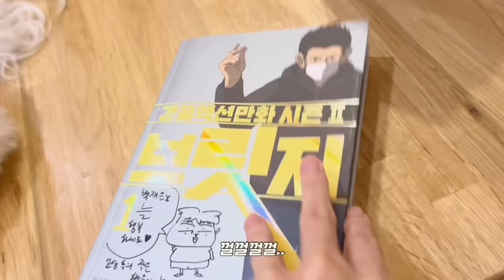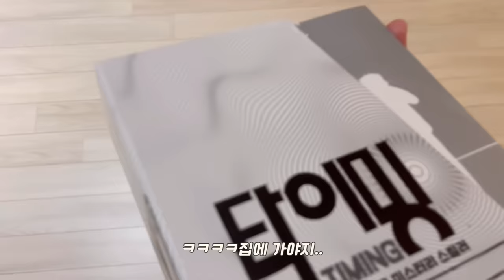강풀 작가님 쉬지마요 (무빙광고아님)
🤎담비의 더 많은 일상 @babodambi